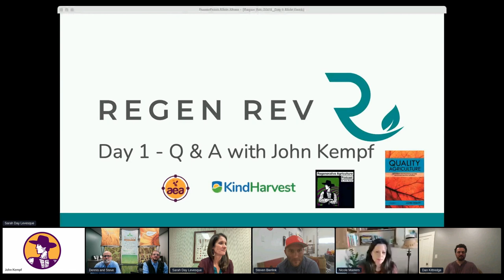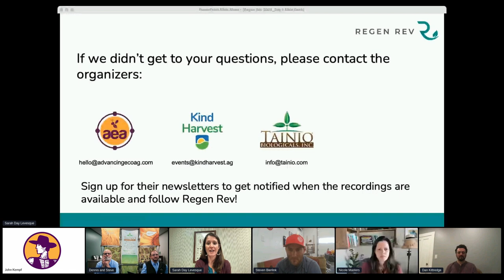A Q&A with 7 regenerative agriculture thought leaders, Part 1 | Regen Rev 2022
Regen Rev is a 2-day virtual event with regenerative agricultural thought leaders from across the country. Attendees hear from growers and organizations at the cutting edge of the regenerative movement and discover actionable steps towards better soil health and crop performance.

The Day 1 Q&A panel at Regen Rev 2022 included:
-John Kempf, Founder of Advancing Eco Agriculture
-Steven Bierlink, Owner of Monument Apples LLC
-Dennis Warnecke, Director of Sales and Technical Support at Tainio Biologicals
-Steven Becker, Chief Science Officer at Tainio Biologicals
-Sarah Day Levesque, Managing Director of Regenerative Food Systems Investments
-Nicole Masters, Author, Regenerative Soil Educator, and Director of Integrity Soils